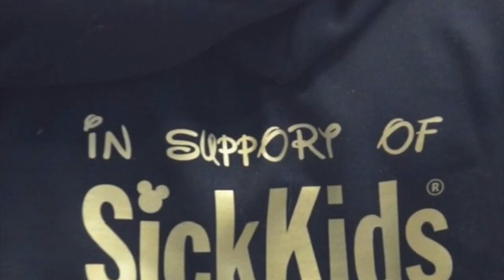Jewel's Experience!!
I had one of my close friends from my last event talk about it and give her experience and what she took from it.